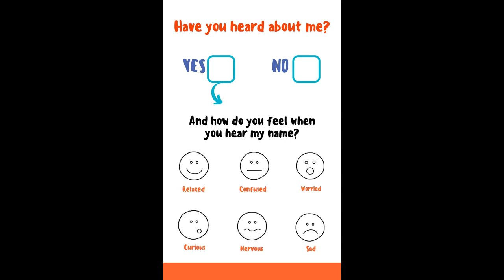Covid19 Kids Friendly Explanation of Corona Virus